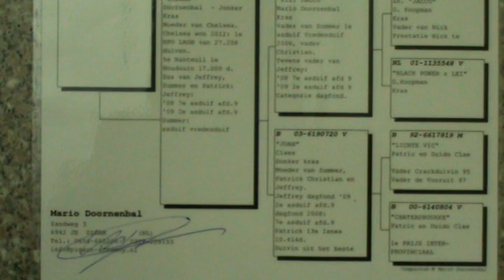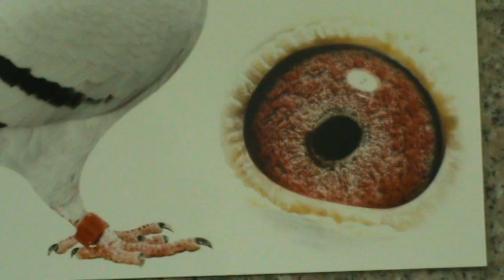Catrinescu Gabriel UCPR Valcea Romania prezentare porumbel NL 1313130 2012 F